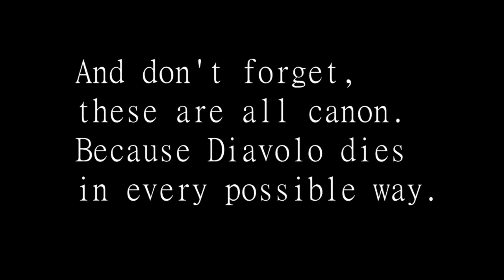Diavolo gets killed by Thunder Cross Split Attack, German Science and the Ogre Street Gang (Canon?)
this is probably my best video tbh